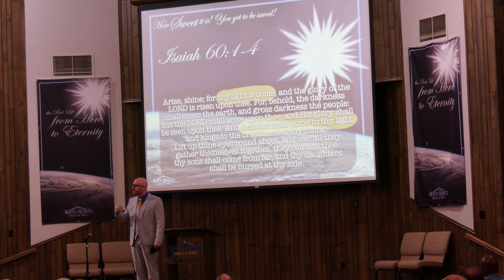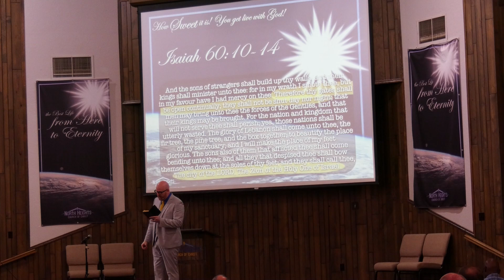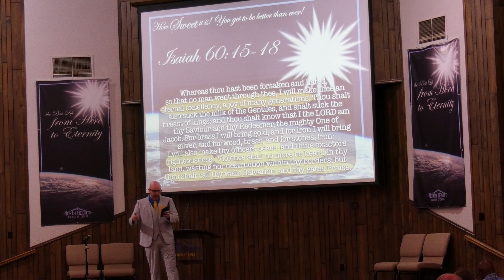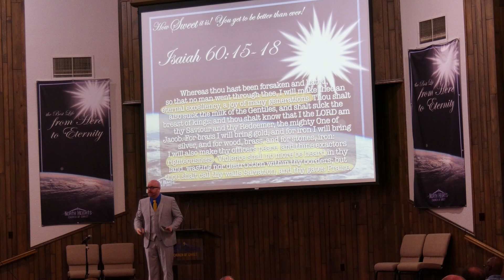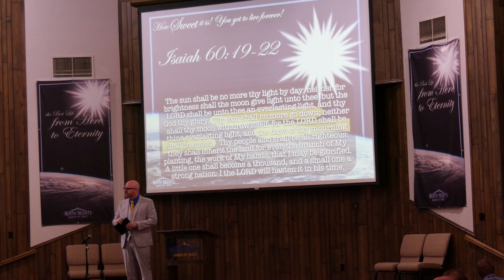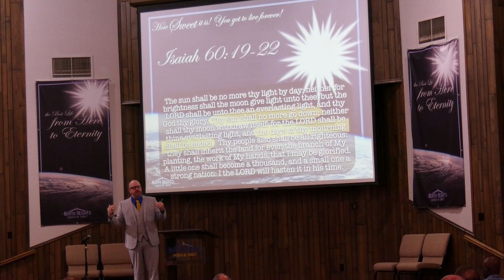(7-7-24) HOW SWEET IT IS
200 Warrior Rd. Batesville, Ar 72501